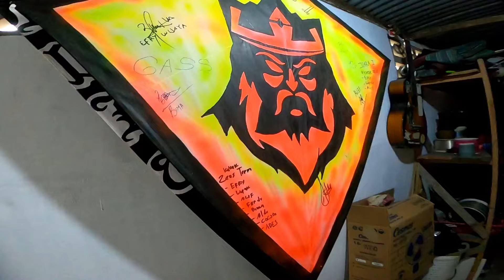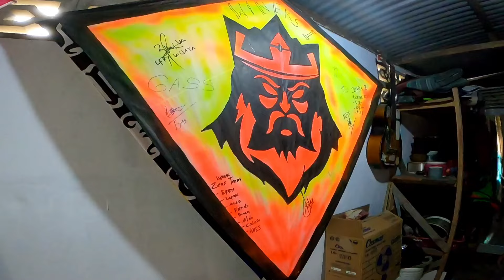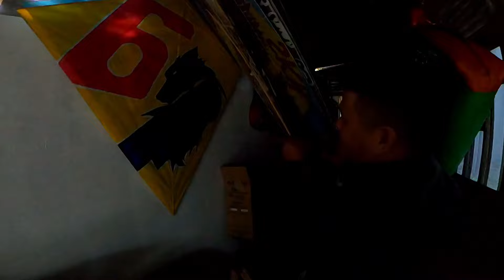AKHINYA SAMPAI JUGA DI TEBAS SEKALI GUS MENGHADIRI ACARA LAYANGAN KUBT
akhirnya sampai juga di tebas sekali gus menghadiri acara layangan kubt,ok teman"di konten kali ini bg enojps berpetualang agak jauh ya itu di tebas kabupaten sambas pemangkat kalimantan,di sini.bg enojps sekaligus menghadiri acara layangan yg di selenggaran kan oleh tim Kubt yg bertema ajang silahturahmi komunitas kkbs buat teman"yg ingin tau keseruan nya yuk ikutin dan tonton sampay habis video lengkap nya kali ini !!